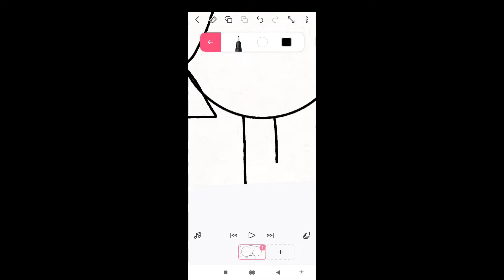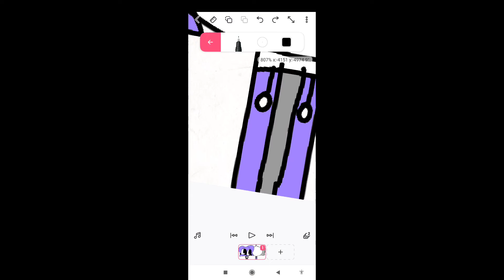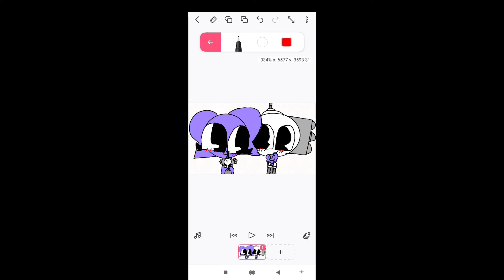senla ❤ rob speed paint